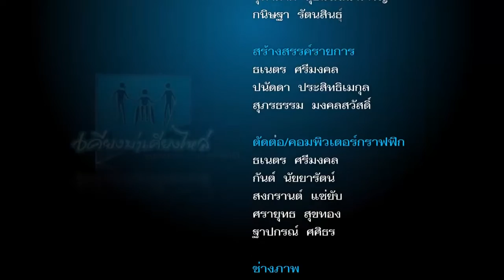เคียงบ่า เคียงไหล่ 1 ต.ค. 65